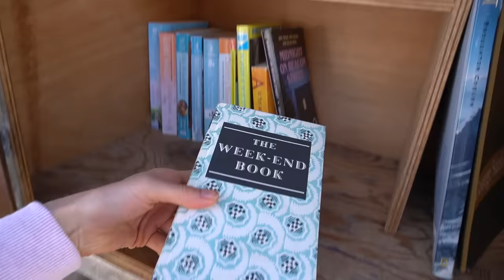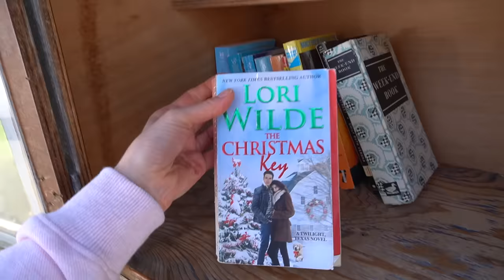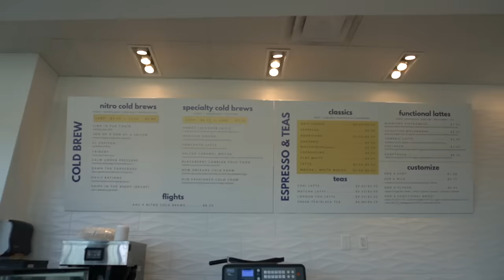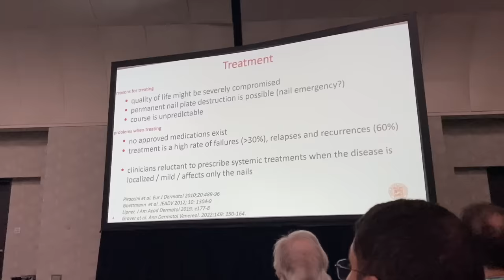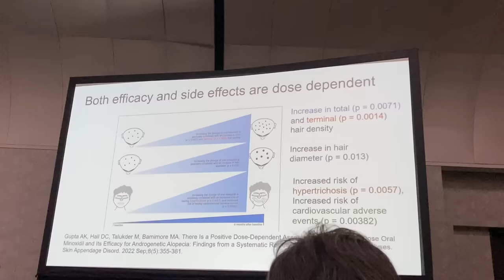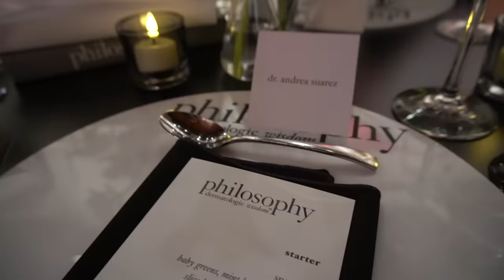Beach Time & Skincare | Travel Vlog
💜Skincare I packed